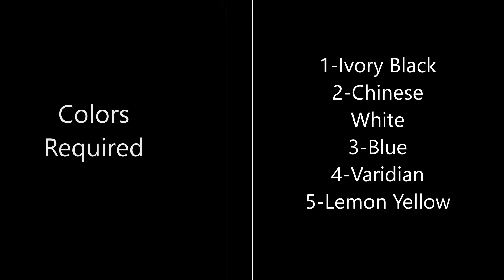Easy and Beautiful Moon Scenery -Step by Step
Hello friends,

welcome to Aesthetic...
Today's video is on how to paint  moon scenery  - step by step for beginners

Colors required:
Ivory Black
Chinese White
Blue
Varidian
Lemon Yellow
Purple

song           Limitless
Artist           Elektronomia
AEI (on behalf of NCS); ASCAP, Featherstone Music (publishing), LatinAutor, and 6 Music Rights Societ